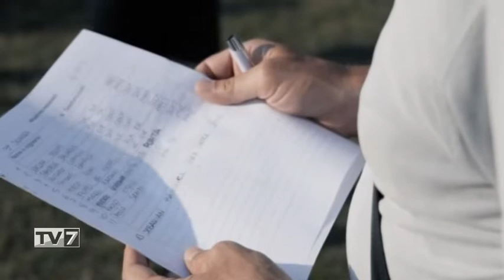I PROTAGONISTI DEL CROWDFUNDING FESTIVAL 2022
Crowdfunding come risorsa d’impresa e finanziamento etico dei propri progetti. Nella sua terza edizione, il Crowdfunding Festival di Fondazione Fenice aspira a diventare un momento di sintesi di esperienze e professionalità che ruotano attorno a questo modo in forte ascesa.

Protagoniste il 27 maggio, al Parco Fenice, saranno in primis le persone. In questo frangente l’ex calciatore Sergio Pellissier poterà l’esperienza della società calcistica Clivense, di cui è socio fondatore.

Pellissier ha deciso di dar vita ad un nuovo football club, alla conclusione della emozionante parabola del Chievo Verona, di cui è stato capitano. Un progetto nato puntando ad un modello di calcio più trasparente e ad un rinnovato patto coi tifosi: grazie alla campagna di crowdfunding connessa alla società, in poco tempo la Clivense è riuscita a raccogliere circa 500 mila euro.

Ma il Crowdfunding Festival sarà l’occasione perfetta per incontrare e conoscere da vicino anche i grandi protagonisti del mercato italiano.

Nomi come BackToWork, Lita, Produzioni dal Basso, Art-Er e Lemonway.

In particolare Lemonway, il 27 maggio, vedrà la partecipazione del suo Senior Sales Representative Luca Fabris, per un intervento di carattere pragmatico su come realizzare la propria piattaforma di crowdfunding.

In veste di operatore internazionale tra i più accreditati per le transazioni da piattaforme di crowdfunding, Lemonway porterà al festival la sua esperienza, in questo complesso momento di applicazione della normativa europea di settore.